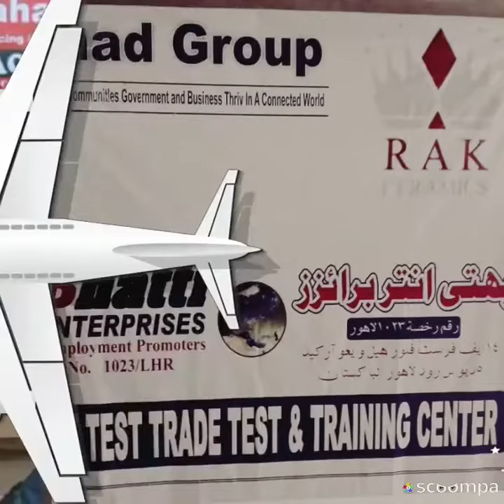NO #1 in Recruitment Agency in Pakistan - TOP Rated #1 Overseas Employment Agency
GULF #1 RECRUITMENT AGENCY IN PAKISTAN Leading Manpower Agency in Pakistan - NO #1 in Recruitment Agency in Pakistan - TOP Rated #1 Overseas Employment Agency - TOP Manpower Consultants in Pakistan